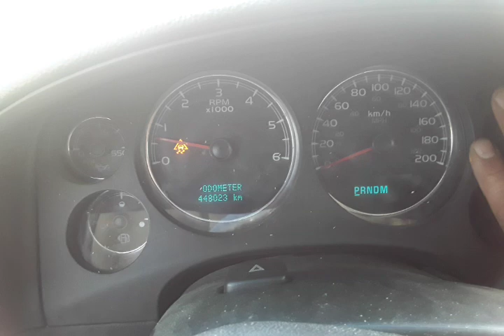2019 GMC YUKON XL DENALI 4WD, VIN # 1GKS2HKJ4KR158190